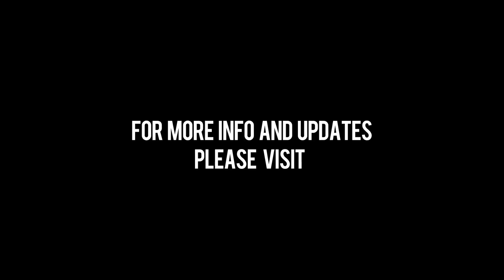Music Scene The Movie Part-1 Colorado (Foodchain Teaser)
Documentary
Studio: IMATAGE INC.

Music Documentary. Comedy, Drama.

Originally shot in 2006 with over 20 musicians featured. Unfortunately the film never finished production. Director Diego Ramos has picked up the project in 2011 with a whole new look at the Colorado Music Scene. The goal is to film other states and countries in the future. The focus is on what the "Music Scene Really Is." Short stories of musicians, fans and celebrities will be the heart of this film featuring true natives to Colorado. "Music Scene The Movie," brings an entertaining look at a culture. Coming Soon!

​In 2006, Diego Ramos started shooting a web-based documentary on the Colorado music scene, but he says it was a little ahead of its time. So last summer, Ramos, who's worked as director of photography on the Discovery Channel's Disappeared, started filming other local acts for another project titled Music Scene Part 1 - Colorado. Ramos says there will be around twenty bands involved in the documentary, including Wheelchair Sports Camp, Foodchain, Della, and Melissa Ivey, as well as KBPI's Uncle Nasty.

"I really want to capture the essence of Colorado's music scene," Ramos says.

Ramos says he wants the documentary to be well rounded and that he's focusing on bands from a number of different genres. He's also still getting more bands involved in the film and he might have auditions as well to fill some gaps.

After completing Music Scene Part 1 - Colorado, which Ramos hopes to have wrapped up in about a year, he might follow a similar format and do documentaries on music scenes in New York and California, and possibly a country in Europe.

-Jon Solomon (Westword)